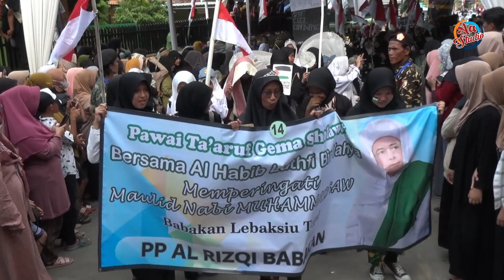PAWAI TAÁRUF || PERINGATAN MAULID NABI MUHAMMAD SAW || BABAKAN LEBAKSIU TEGAL TAHUN 2023 || PART 2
PAWAI TAA'RUF DALAM RANGKA PERINGATAN MAULID NABI MUHAMMAD SAW || GEMA SHOLAWAT BABAKAN || SENIN 6 NOVEMBER 2023 || BABAKAN LEBAKSIU TEGAL